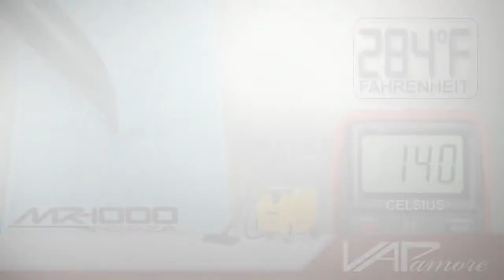Vapamore MR-1000 Forza Steam Temperature Test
Steam output temperature on the Vapamore MR-1000 Forza Commercial Steamer